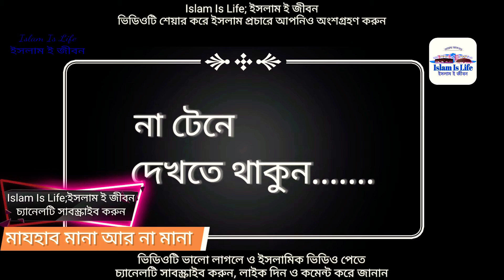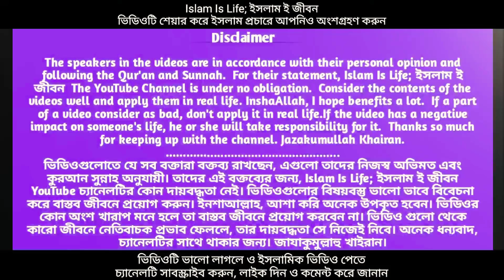মাযহাবের গোমর ফাঁস। চূড়ান্ত সমাধান। মাযহাব নিয়ে বিশিষ্ট আলেমদের চূড়ান্ত মতামত। সম্পূর্ণ শুনুন।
আসসালামু আলাইকুম.
সুপ্রিয় দর্শক, "Islam Is Life; ইসলাম ই জীবন" ইউটিউব চ্যানেলে আপনাকে স্বাগতম।

_______________Video Description_______________
_________________ভিডিওর বর্ণনা__________________
✍️বিষয়: মাযহাবের গোমর ফাঁস। চূড়ান্ত সমাধান। মাযহাব নিয়ে বিশিষ্ট আলেমদের চূড়ান্ত মতামত। না টেনে সম্পূর্ণ শুনুন।
🧔আলোচক: মুফতি মিজানুর রহমান আজহারী,
ডঃ খন্দকার আব্দুল্লাহ জাহাঙ্গীর রাহিমাহুল্লাহ,
ডক্টর জাকির নায়েক,
ডঃ মনজুর এলাহী,
আব্দুর রাজ্জাক বিন ইউসুফ,
মাওলানা মুহাম্মদ মামুনুল হক,
মুফতি কাজী ইব্রাহীম,
প্রফেসর ডঃ আসাদুল্লাহ আল গালিব।

________________ভিডিও সম্পর্কিত________________
মাযহাব_কি, মাজহাব_কী? মাযহাবের_গুরুত্ব, চার_মাযহাব_কি_কি, মাযহাব_গুলো_হল_হাম্বলী_শাফি_হানাফী_ও_মালিকী, কোন_মাযহাব_ইসলামে_গুরুত্ব_বেশি, বিশ্বের_অধিকাংশ_লোক_যে_মাযহাব_মেনে_চলে, মাযহাবী কোন ভুল আছে কি, মাযহাবের সত্যতার প্রমাণ কি, লা মাযহাবী কারা, মাযহাব মানা হার না মানা, মাযহাব না মানলে গুনা হবে কি, ইসলামে মাযহাবের গুরুত্ব কতটুকু,
মাযহাব কি ইসলামে ফরজ ওয়াজিব নাকি সুন্নত, মাযহাব কখন প্রচলন হয়, মাযহাবের উৎস কি, মাযহাব কত প্রকার ও কি কি, মাযহাবের বিশেষ দিকগুলো, মাযহাব বলতে আমরা যা বুঝি, মূল মাজহাব, আমরা মাযহাব কতটুকু মেনে চলি, মাযহাব সৃষ্টিকারী বা কেমন বা আমরা কেমন, শায়খ হাম্বলী রাহিমাহুল্লাহর জীবনী,
শায়খ শাফী রাহিমাহুল্লাহর জীবনী, শায়খ হানাফী রাহিমাহুল্লাহ জীবনী, শায়খ মালিক রহঃ জীবনী, হাম্বলী মাযহাব, শাফি মাযহাব, হানাফী মাযহাব, মালিকি মাযহাব, মাযহাবের শ্রেষ্ঠত্ব কি, মাযহাব অর্থ মূলত মত বা মতপ্রকাশ, বাংলাদেশের লোকেরা কোন মাযহাবের অনুসারী, একাধিক মাযহাব মেনে চলে যাবে কি, চার মাযহাবই মানতে হবে না যে কোন একটি, ৪ মাযহাব মানার উপায়, আহলে হাদীসরা কোন মাযহাব মেনে চলে,
আহলে হাদীসরা কি লামাজহাবী, লা মাযহাবীদের বৈশিষ্ট্য, মাযহাবের উৎপত্তি স্থল, মাযহাব কিভাবে উৎপত্তি হলো, মাযহাবের চূড়ান্ত মতামত, চার মাযহাবের নামায আলাদা কেন, কোন মাযহাব আগে সৃষ্টি হয়েছে, মাযহাব সৃষ্টির রহস্য উন্মোচন, ভারতীয় উপমহাদেশের মাযহাব, পাকিস্তানের মাযহাব, বাংলাদেশের মাযহাব,
আরব বিশ্ব কোন মাযহাব মানে কি, মাজবের বিশেষ গুরুত্ব,কোন মাযহাব মেনে চলা উচিত, বাংলাদেশের বিশিষ্ট আলেমরা মাযহাব সম্পর্কে যা বললেন, Majhab ki, majhaber gorotto, majhab ki mantei Hobe, la majhabi Kara, 4 majhab mana jabe ki, 4 majhab manar upay, majhab mana ki foroz na owajib,
mazhab na manle ki Hobe, majhab na manle se ki Muslim noy, la majabider sathe kemon bebohar Kora uchit, majhaber otpotti, hamboli majhab, maleki majhab, Safi majhab, hanafi majhab, akadik majhab mana jabe ki, Bangladesher Manus kon majhab mene chole, hanafi majhab ki, kon majhab besi valo, majhab na manle kicu Hobe ki.

আপনি এই চ্যানেলটিতে ইসলাম শিক্ষা সম্পর্কিত বিভিন্ন ধরনের শিক্ষামূলক ভিডিও দেখতে পাবেন।

°°°°°°°°°°°°°°°°° ⲢⲒꞄⲀⲤⲨ ⲰⲀꞄⲚⲒⲚ𝓖 °°°°°°°°°°°°°°°°°
This Product © all the Copyright reserved by “Islam is life; ইসলামী ই জীবন”।

𝕴𝖘𝖑𝖆𝖒  𝖎𝖘  𝖑𝖎𝖋𝖊____𝕀𝕤𝕝𝕒𝕞  𝕚𝕤  𝕝𝕚𝕗𝕖____𝕴𝖘𝖑𝖆𝖒  𝖎𝖘  𝖑𝖎𝖋𝖊